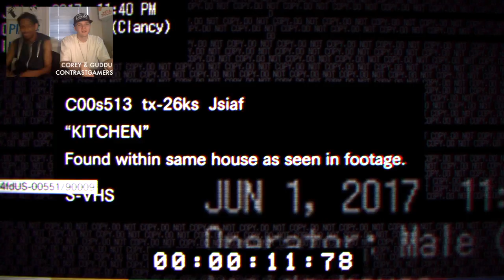THE METH COOKER // Resident Evil 7: Beginning Hour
Resident Evil VII Teaser has arrived! Welcome back to the horror genre as Corey & Guddu both take a look at the new Beginning Hour of Resident Evil! See what awaits for them in the dark, decrepit house that they wander within!